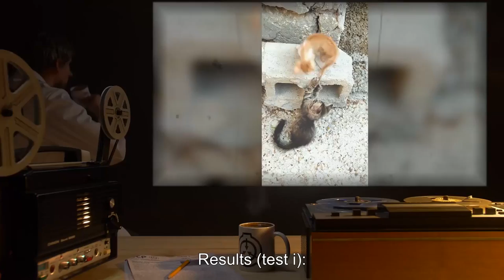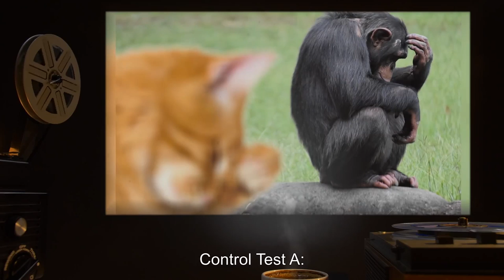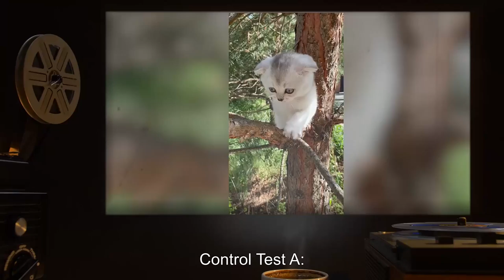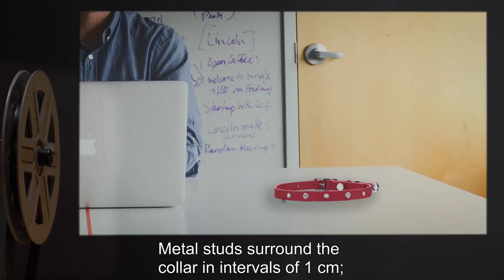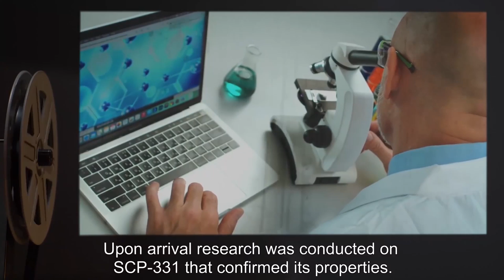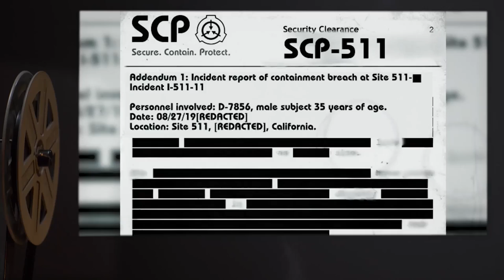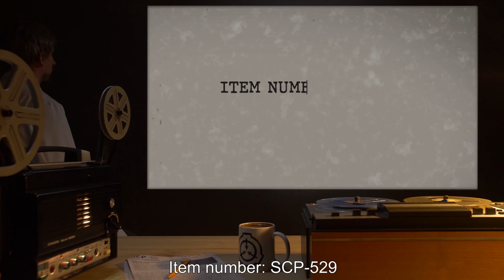Feline SCPs (SCP Orientation Compilation)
This is a selection of some of the Strangest Feline SCP Entities kept in containment by the SCP Foundation.

In this compilation you will see the following SCPs:

00:00:00 SCP-247 is a Euclid Class entity also known as A Harmless Kitten
00:13:29 SCP-331 is a Safe Class entity also known as Tumbles
00:16:17 SCP-511 is a Euclid Class entity also known as Basement Cat
00:31:00 SCP-529 is a Euclid Class entity also known as Josie the Half-Cat